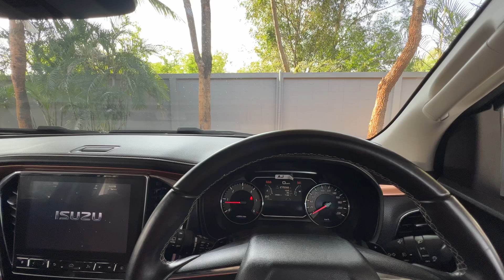อีซูซุ2022 อาบน้ำให้ซักหน่อย ฝนตกมอมแมมหมดเลย!!